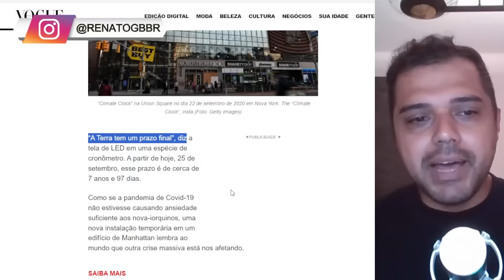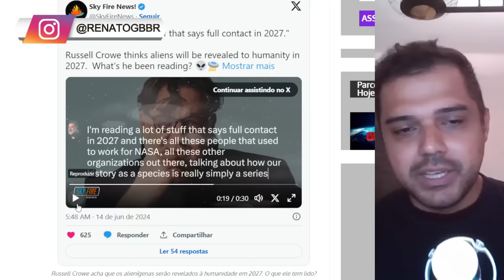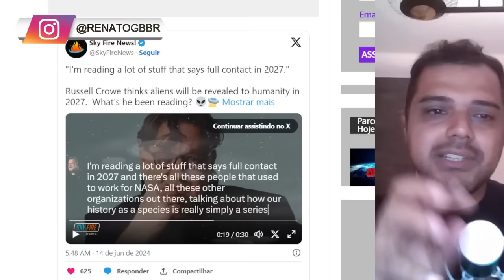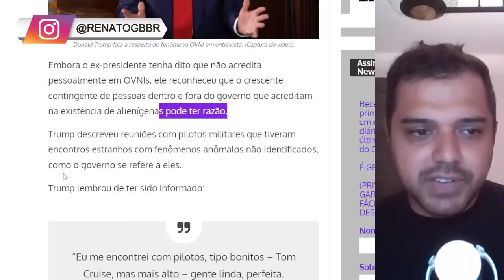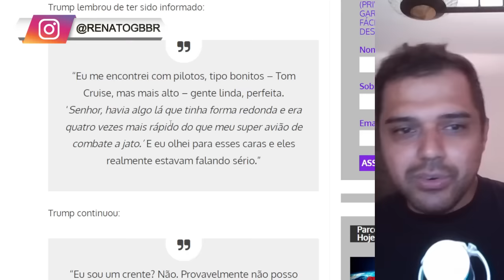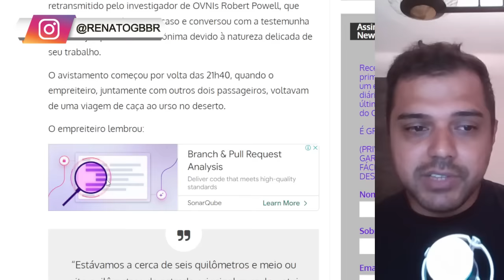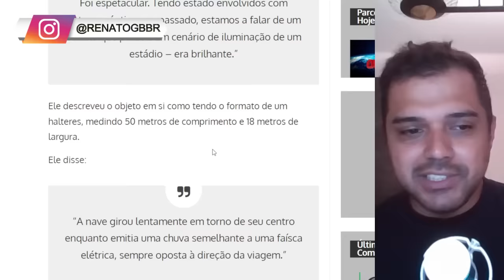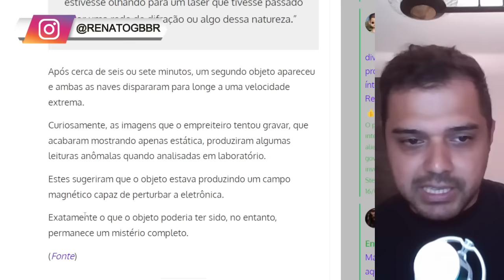É isso que VAI ACONTECER em 2027. Hollywood está avisando...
📱 Conecte-se Comigo 📱

Rifa de um IPHONE e um Smart Watch ou R$ 6 MIL no PIX

📱 Conecte-se Comigo 📱

📝 Comente Abaixo 📝